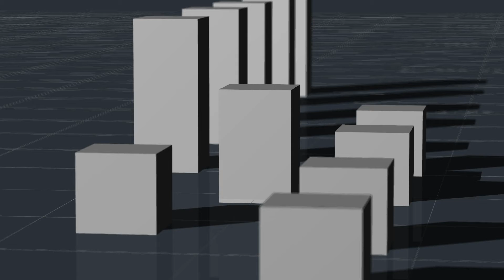MotionBuilder ...CameraRig... playing with CrashDezoom